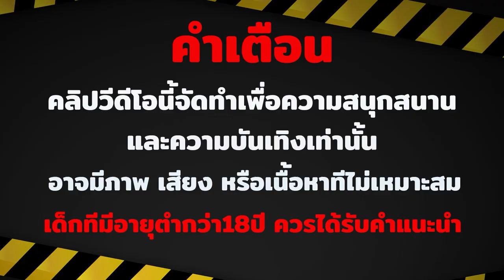สล็อตpg สล็อตpgเว็บตรง slotpg เกมใหม่pg pg slot